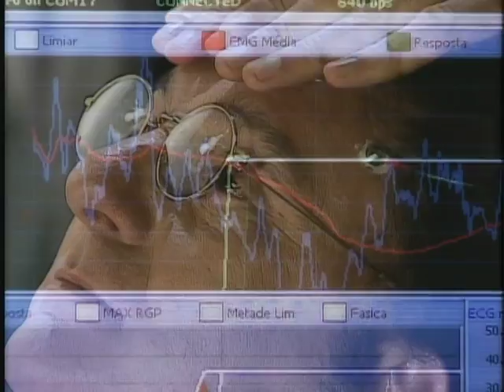✅ Silvio Brito - Programa Nada Além da Verdade com Silvio Santos (SBT - 2008) - Parte 3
Vídeo do acervo pessoal do cantor e compositor Silvio Brito onde ele mostra sua participação no Programa Nada Além da Verdade com Silvio Santos (SBT - 2008) - Parte 3
📞Contatos para Show: 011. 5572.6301